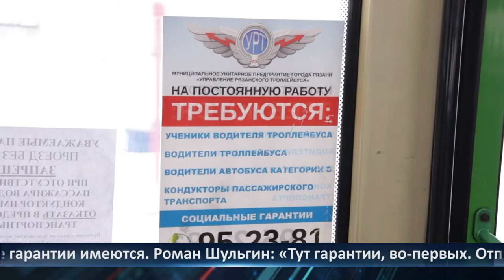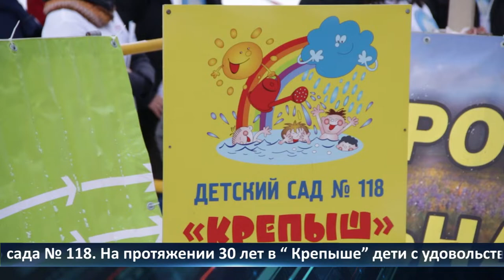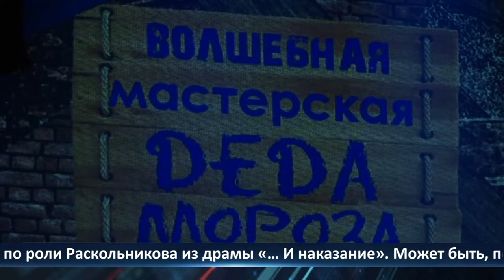День города — новости Рязани 20.12.2021